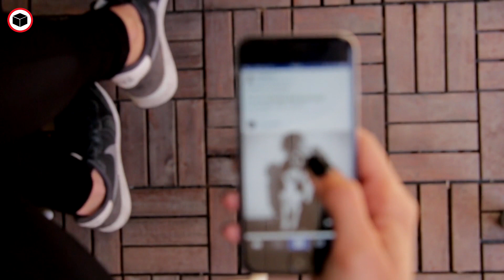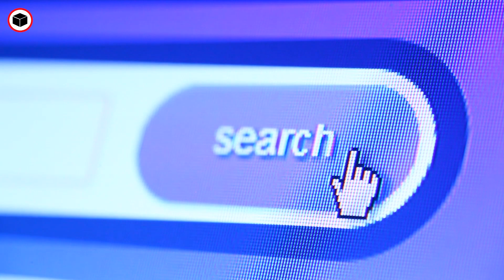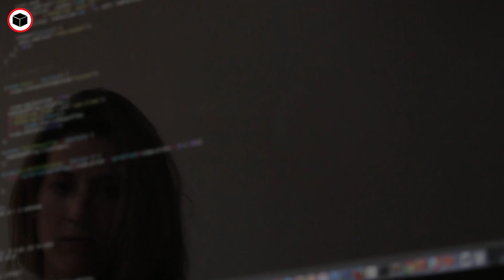Wifi-ın uşaqlara olan zərərləri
Internet olan hər evdə kabelsiz bağlantı (Wi-Fi) standart halını alıb. Wi-Fi kəşf olunanda çoxlarımız bunu sevinclə qarşılasaq da, alimlərin araşdırmaları göstərdi ki, simsiz rabitə vasitəsinin üstün tərəfləri qədər, cana ziyanı da varmış. Buna görə də bir sıra Avropa ölkələrində ictimai təşkilatlar hökumətdən tələb edirlər ki, ən çox uşaqlara təsir edən Wi-Fi-ın bağçalarda və orta məktəblərdə istifadəsini məhdudlaşdırsın.

İnternetin dərin qatlarından topladığımız qəribə və mistik məlumatları maraqlı və düşündürən tərzdə sizlərə təqdim edəcəyik. Bu kanalda Tarixin tozlu rəflərində itmiş, diqqətdən kənar qalmış məlumatlarla yanaşı müasir dünyamız və süni intellektin hökm sürdüyü gələcək də işıqlandırılacaq. "QaraQutu" sizlərə heç yerdə görmədiyiniz, heç kimdən eşitmədiyiniz faktları təqdim edəcək. Hər gün yeni videolarımızdan xəbərdar olmaq üçün kanalımıza ABUNƏ olmağı unutmayın.